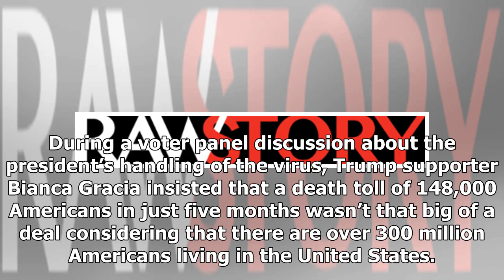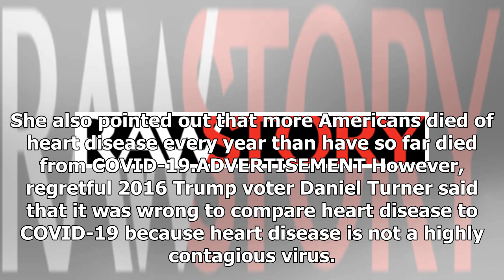Anti-masker melts down on CNN after fellow Trump voter calls her an ‘idiot’ for not wearing a mask